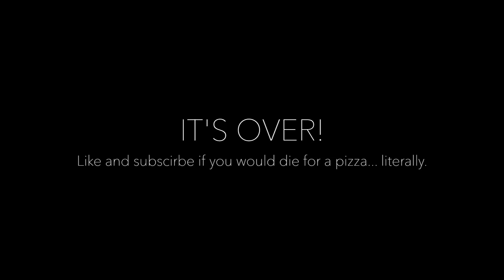We Thought We Were Going To Die...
This was our first time experiencing this..

We we're probably being a bit dramatic, but for a second we thought we were going to die! We don't have tornados in Utah so they sirens scared us quite a bit and we really thought we we're going to die together. Anyone who has lived here a while probably got a kick out of our reaction of us thinking we were going to die, but spoil alert.. we lived.

Secret Emoji: 🌪️